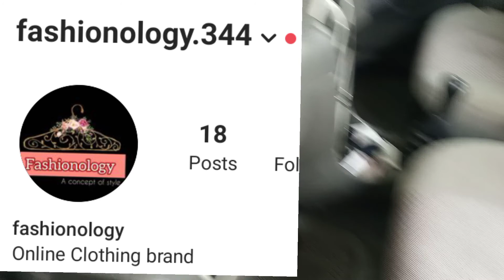SUMMER EID DRESS DESIGNING IDEAS part 2 || dress and Shooting VLOG || COMFORTABLE DRESSES